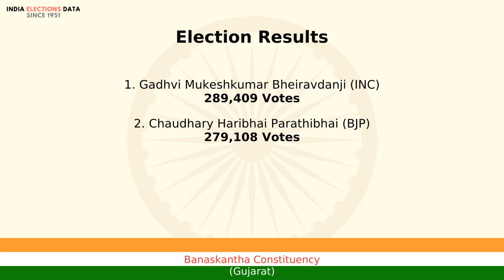Banaskantha Constituency Gujarat loksabha Election Result 2009 Gadhvi Mukeshkumar Bheiravdanji INC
loksabha election 2009 results, for Banaskantha Constituency, Gujarat, where winner is Gadhvi Mukeshkumar Bheiravdanji, from political party INC. Watch the video to know more information about other candidates, voters count, etc.